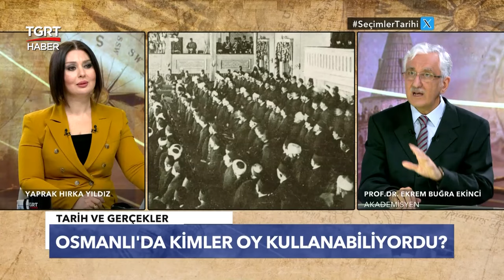BELEDİYE ve SEÇİMLER